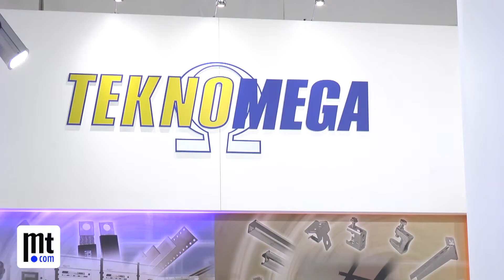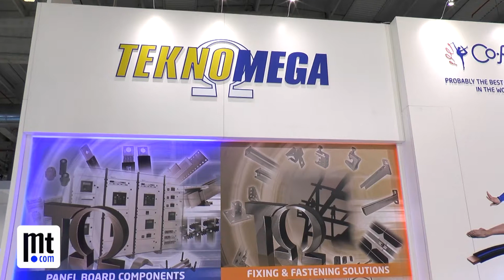TEKNOMEGA a SPS 2019